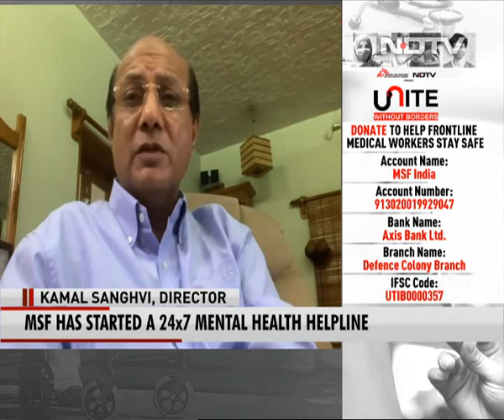It Is The Responsibility Of Each Citizen To Join The Fight: Kamal Sanghvi of Rotary International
Kamal Sanghvi, Director, Board of Rotary International joined the UniteWithoutBorders telethon, organised by NDTV and MSF and said that fighting against COVID-19 is right now the most important cause for each person. He asserted that as much support as possible should be extended to Doctors Without Borders. He acknowledged MSF's work in the state of Bihar where the organisation is creating COVID-19 facilities to look after the patients.